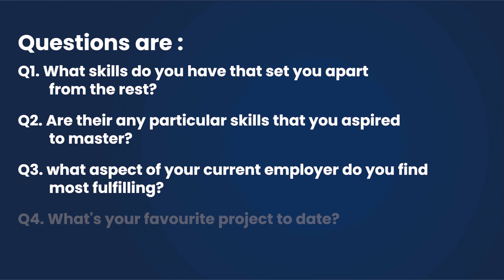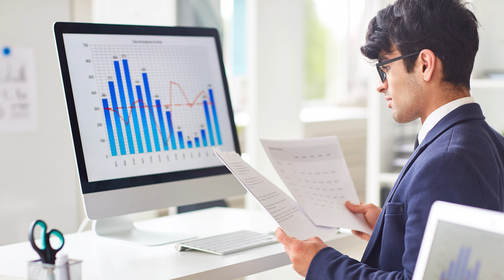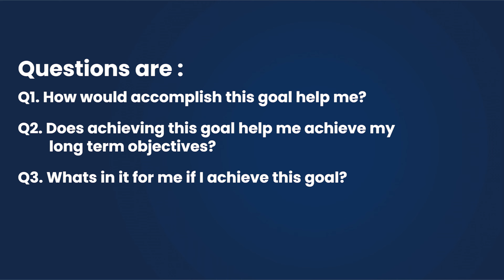How to make your Career Goals Job Interview Preparation for Freshers 59 | EdYoda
1. This is a 24 Week Instructor-led Online Course, 30+ assignment and 8+ project work
2. At the end of each course, EdYoda will connect you to our hiring partners with a salary range of 4 to 12 LPA

Video Editor : Shaikh Abu Basar
Presenter : Rishabh Chatterjee